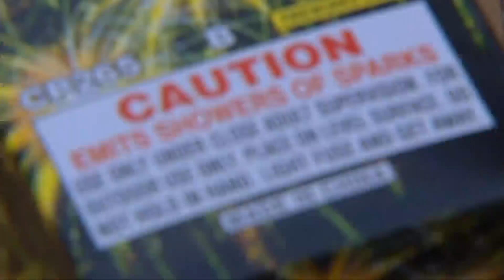In fireworks-wary Illinois, 'fountain' sparklers are debated